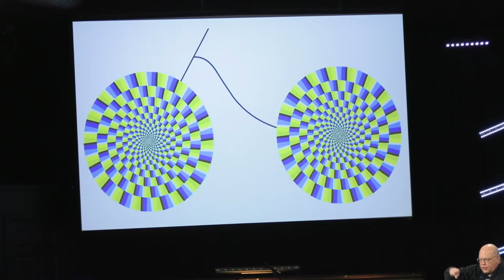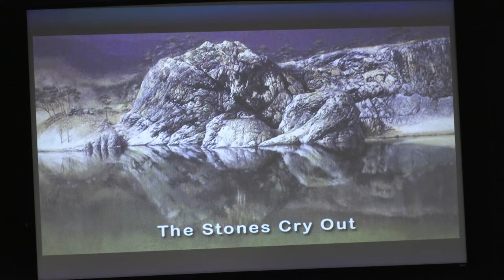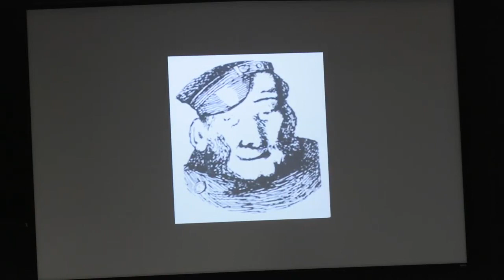2024 Biblical Worldview Conference Session 1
Watch Duffy Robbins share how the world needs wisdom, courage, and moral clarity and issue a call for the Church to grow up, step up, and stand firm.